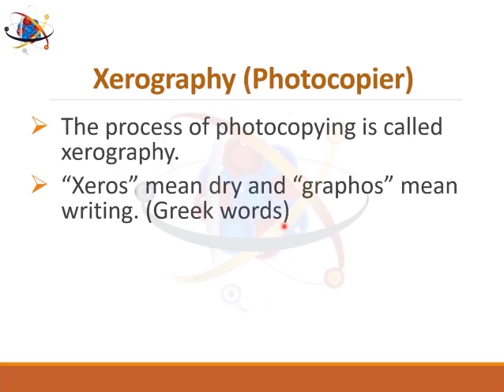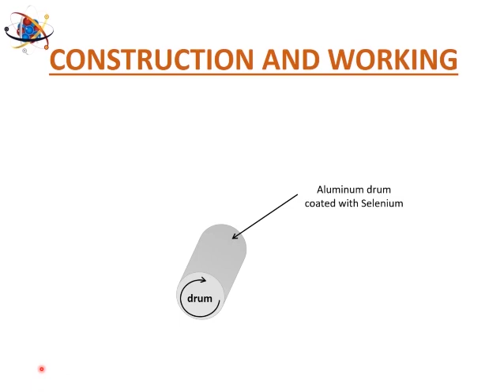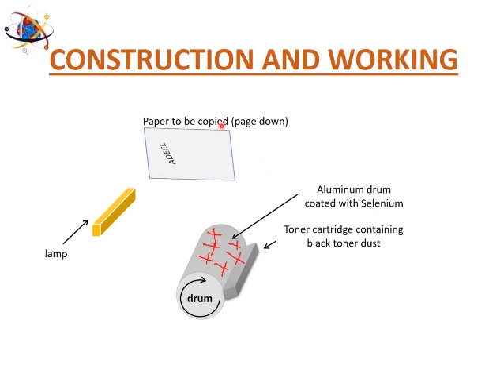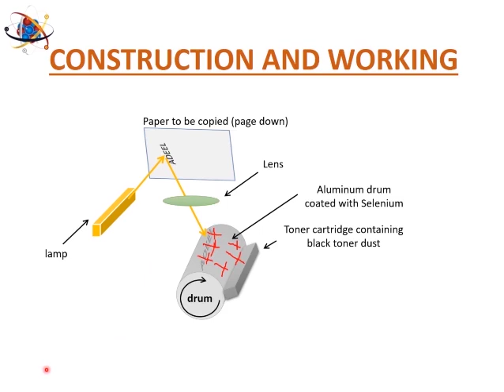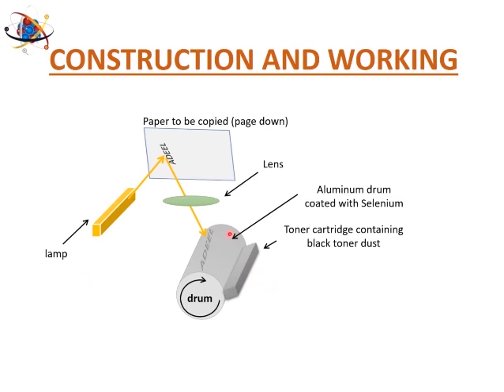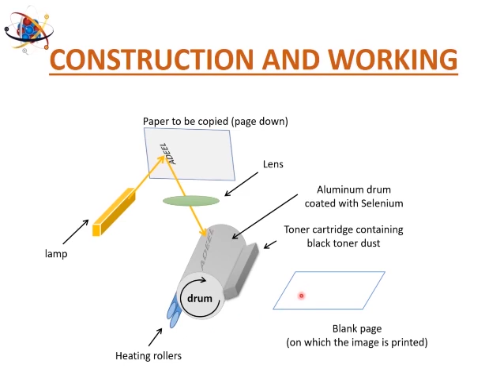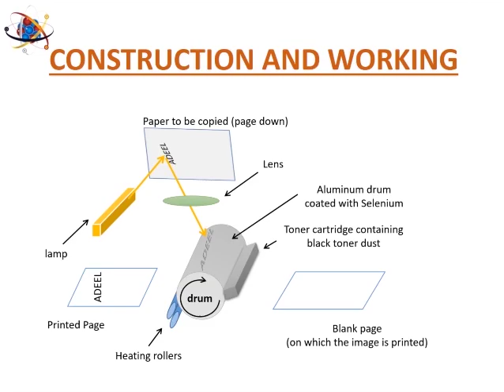12.4.1 Xerography Photocopier